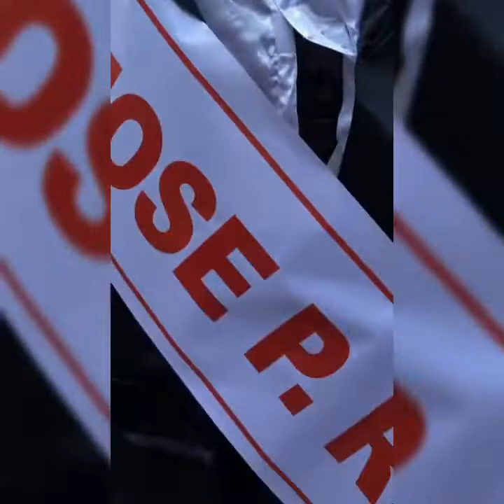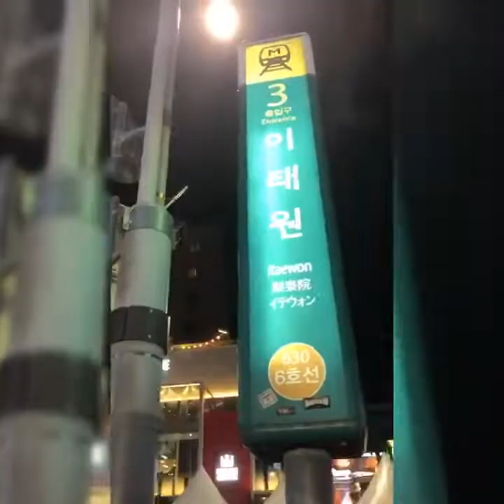October 14, 2019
@Itaewon global village festival